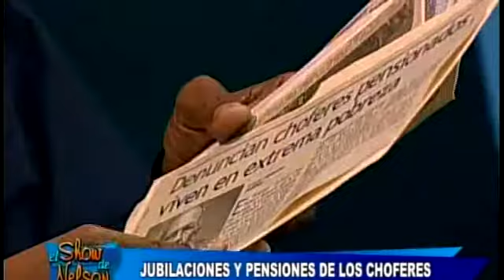Nelson Comenta - Jubilaciones y pensiones de los choferes